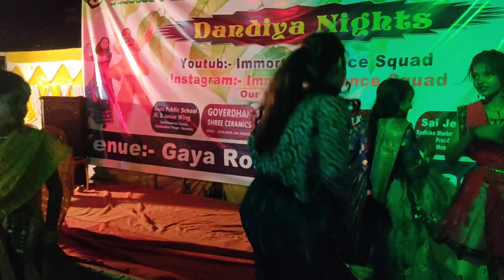Gangubai kathiawadi | jhume re Gori | Dance cover | choreographer by- ps prem roy | Alia Bhatt